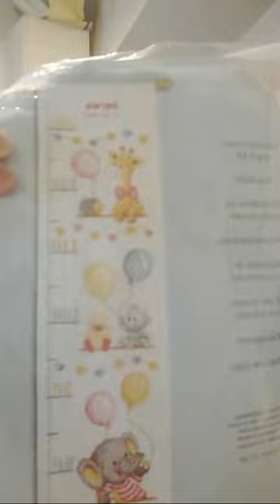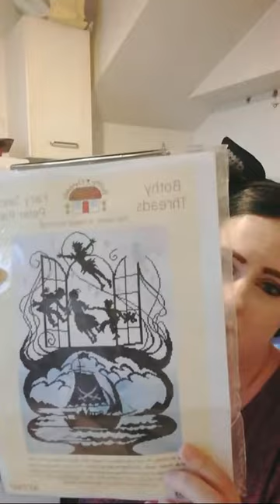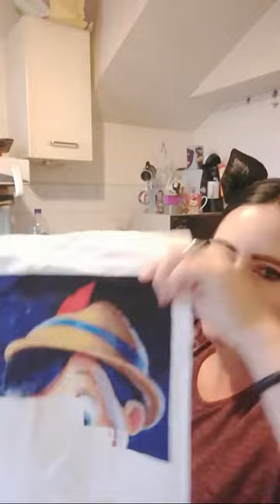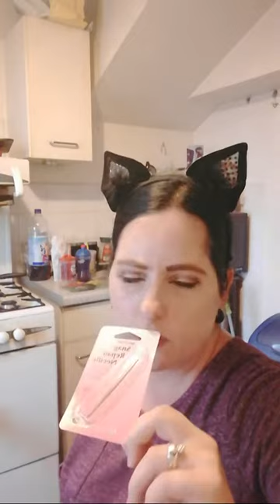Flosstube #20/ Giveaway Draw And Wips And Holiday Tales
Hi guys welcome to the latest flosstube we're ill be sharing with you my Wips and holiday fun and giveaway winner announcement, can the winner get in touch either by my email which is or go to my Facebook which is under shelly Lewis and once again congratulations xxx